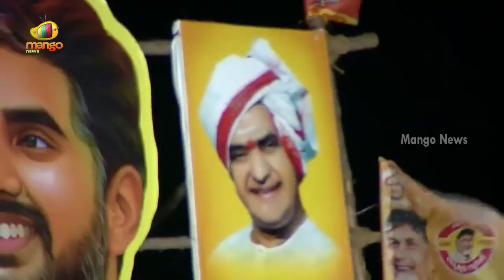Small Boy Straight Challenge To CM Jagan in the Presence of Nara Chandrababu Naidu | Mango News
Small Boy Straight Challenge To CM Jagan in the Presence of Nara Chandrababu Naidu.